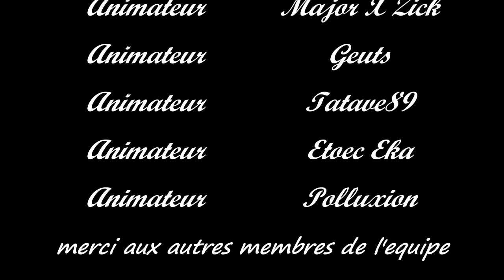Chaman vs Prêtre Hearthstone Classer *2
partie Classer Chaman vs Prêtre sur Hearthstone
j'ai mal ^^

Le groupe CFTP.fr vous présente une multitude de vidéos en tout genre, que ce soit du jeux vidéo, en passant par une balade pour finir aux jeux de rôle, venez vous divertir au seins de ce groupe.